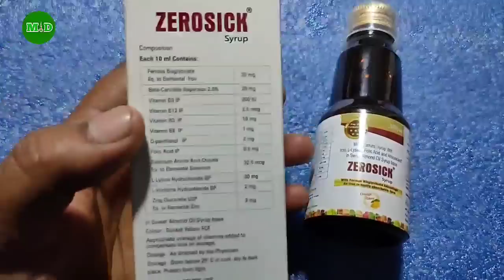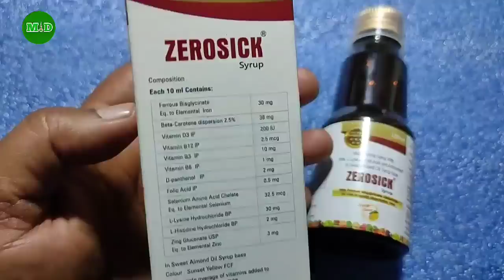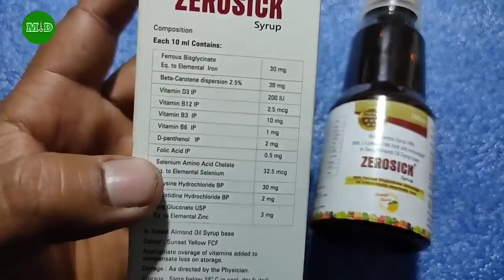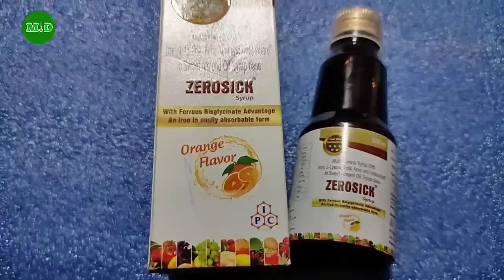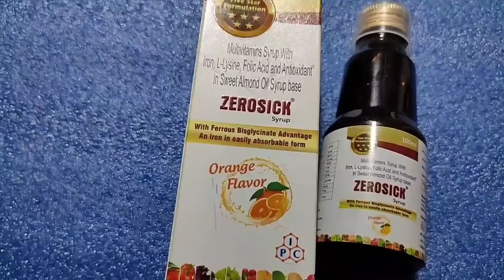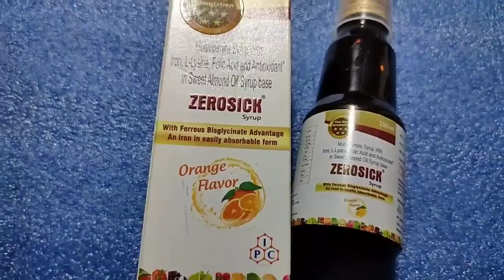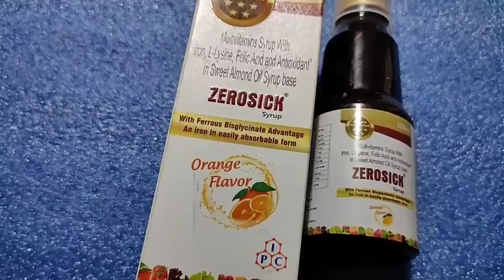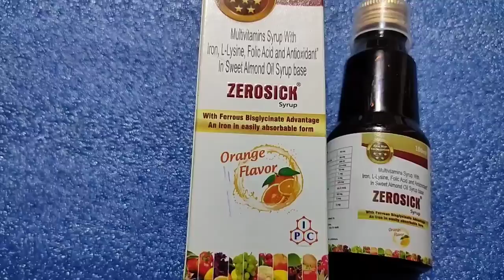Top 1 Syrup Iron Calcium Vitamin Problem पहले दिन से भूख बढ़ाये व कमजोरी दूर करे हमेशा के लिए